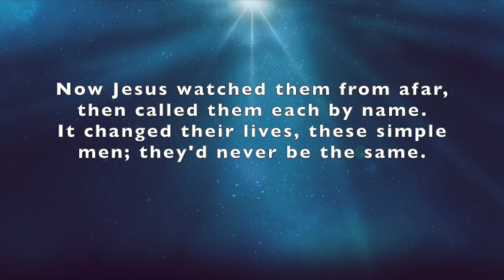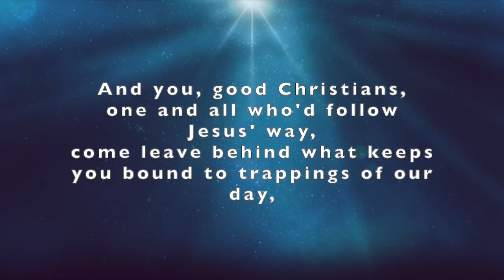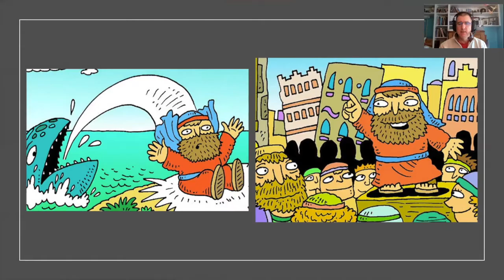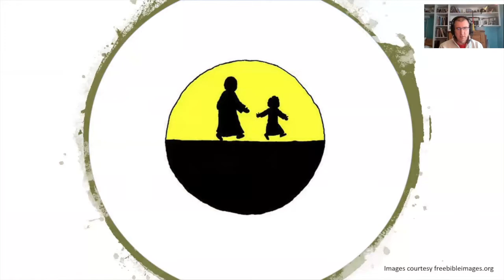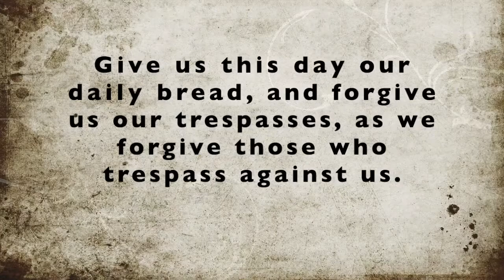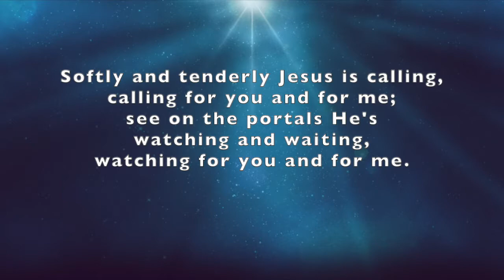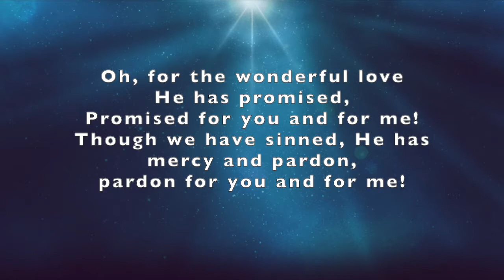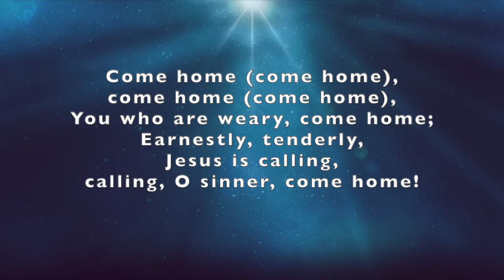01242021 Worship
Jesus calls us to follow his teachings!